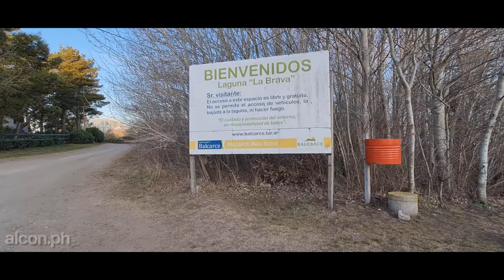(4K) Visitamos la Villa Residencial Laguna La Brava - Prov.de Bs.As.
Visitamos la Villa Residencial Laguna La Brava, ubicadas en las cercanias de la ciudad de Balcarce, en la Prov.de Bs.As.